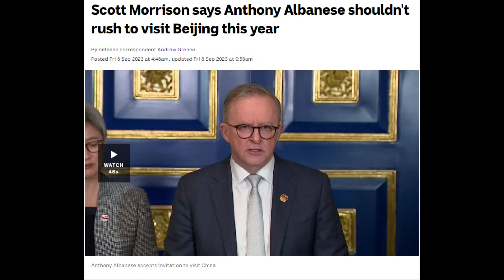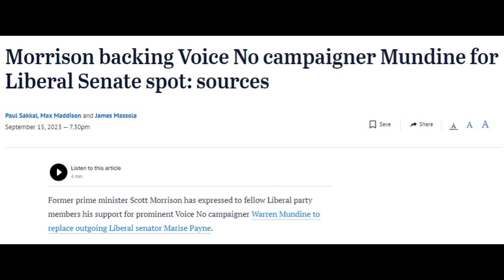Corrupt former Prime Minister Scott Morrison rides again! At the old media SMH and ABC at least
Previous video and article on this issue: "Former Australian Prime Minister Scott Morrison leaks story to the ABC to promote himself. Again!"